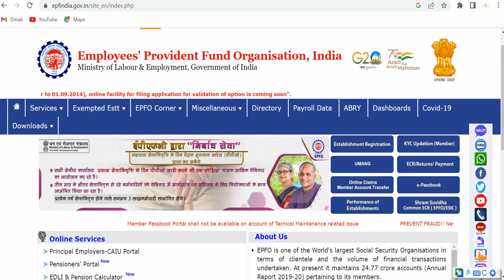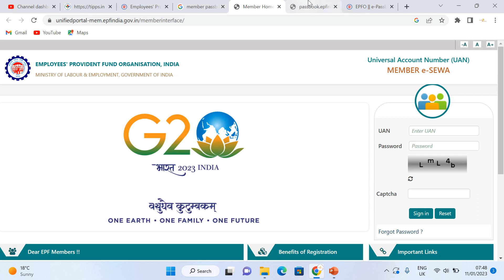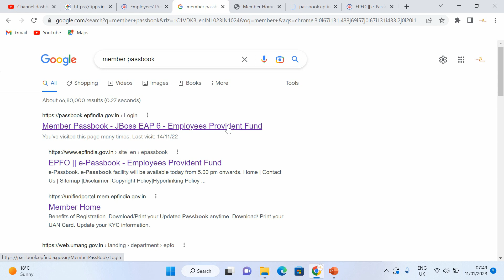Important Update to all PF Members 2023| EPFO passbook new update | Bank account Update rules